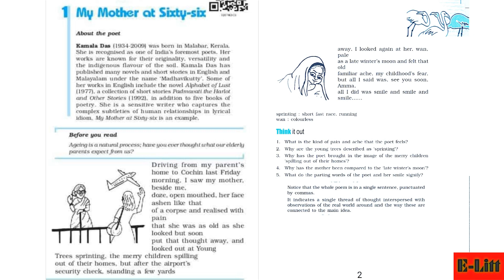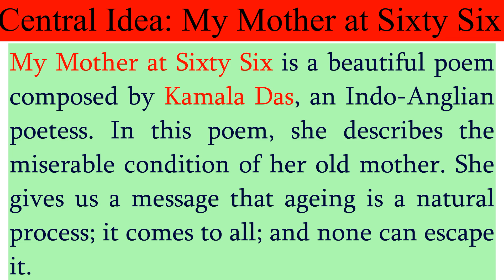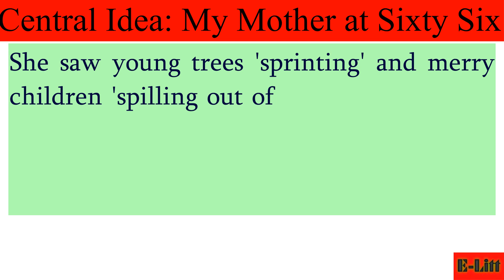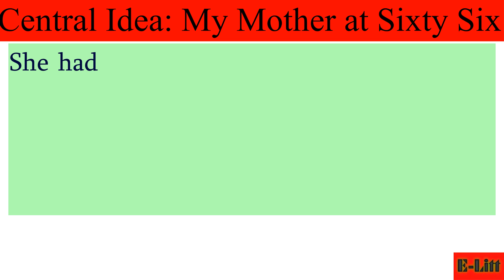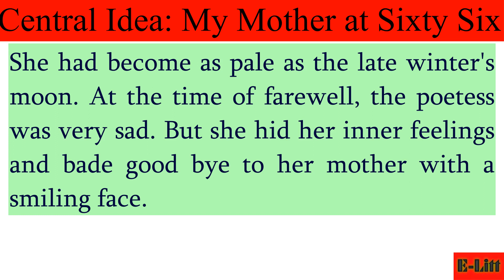CENTRAL IDEA: MY MOTHER AT SIXTY SIX (KAMALA DAS)